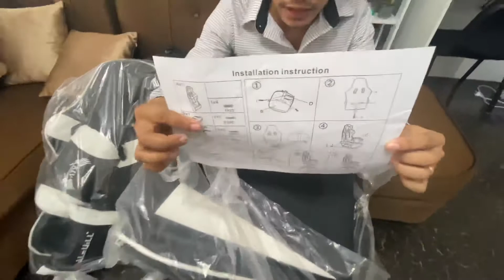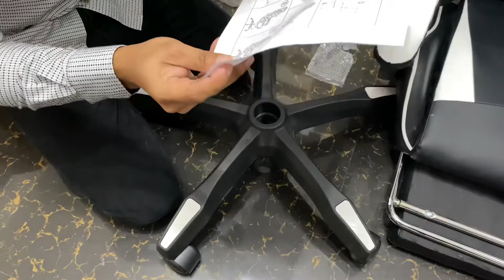GAMING CHAIR UNBOXING | SULIT BA?